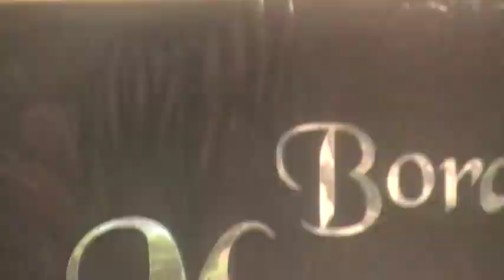16_Philippine Trip 2009 Video 16 - Another View Outside Mandarin Hotel Boracay